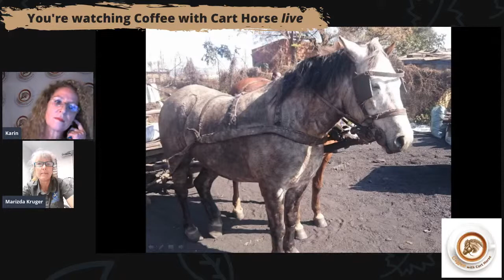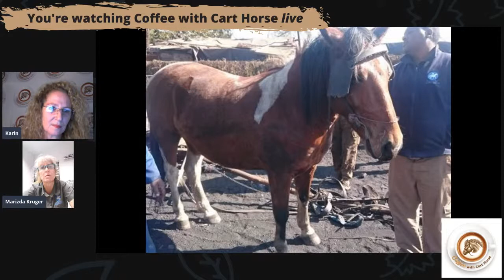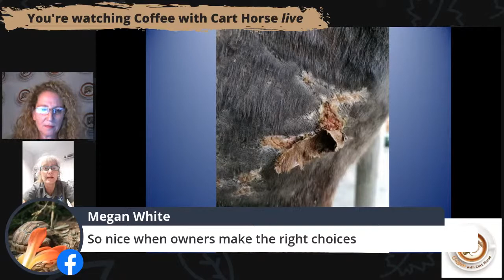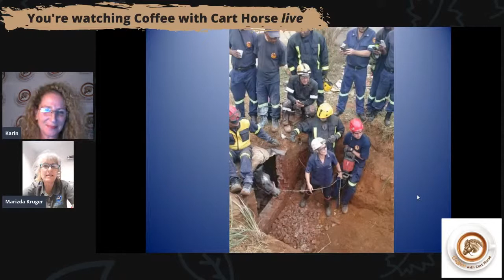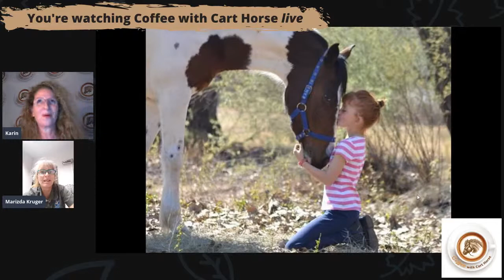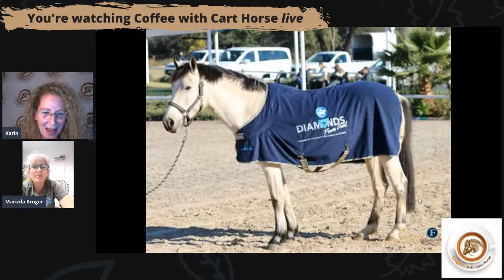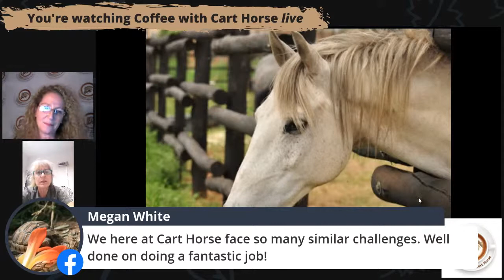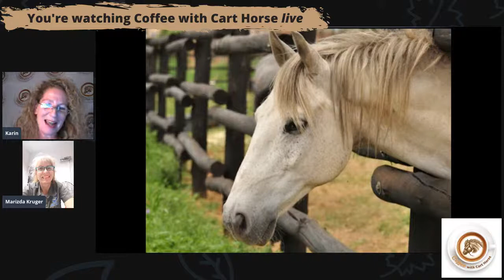Coffee with Cart Horse Episode 3: Coal Yard Horses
We will be talking to Marizda Kruger who works in the Equine Support Unit for The Society for Animals in Distress in Gauteng.